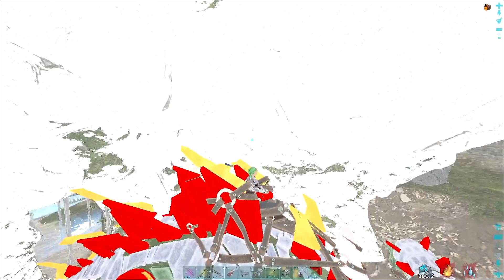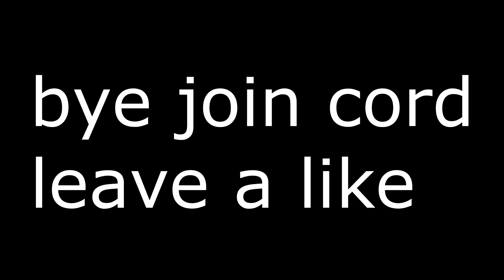Ark Small Tribes Official | Griefing and Establishing Alpha Male